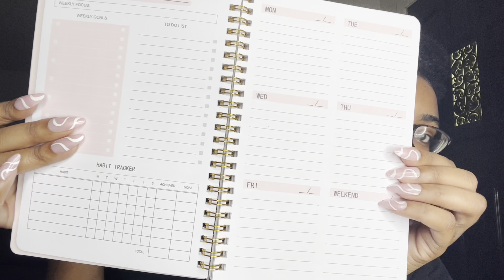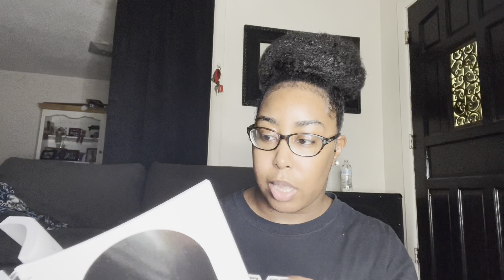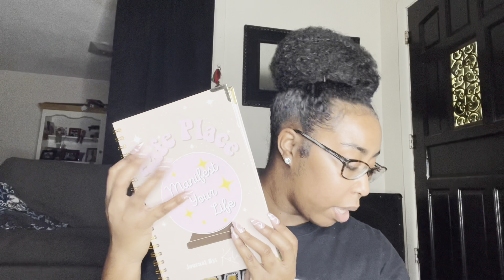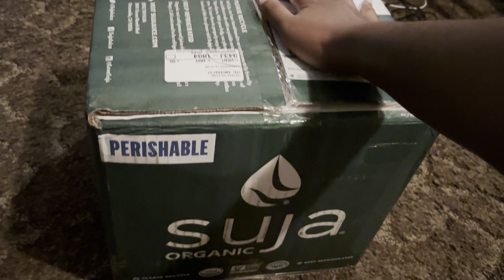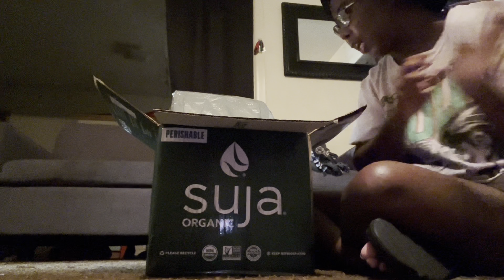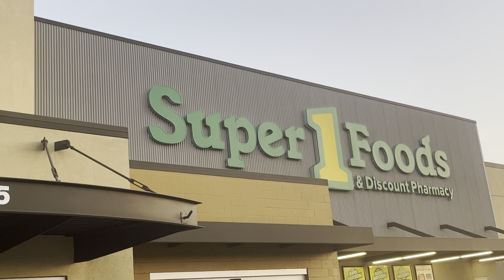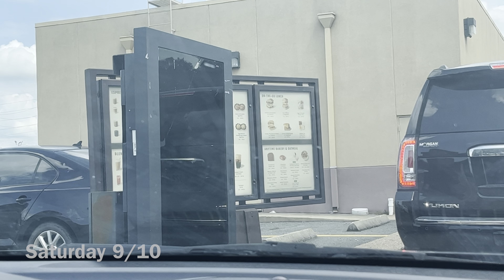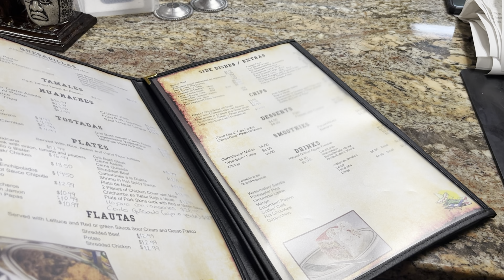VLOG: New Starbucks Fall Drink ☕️🍁, Unboxings, WingStop Nasty AF 🤢, 2nd & Charles 📚, & More!!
Weekly undated planner

OGX coffee Scrub & wash

VH Essentials PH balanced feminine wash:

Broadway vita lip lipglosses

Hiya babesssssss :) hope y’all enjoyed 🥰 Make sure to subscribe & turn on my bell so you’ll know whenever I upload a new video and follow me on my socials below to keep up with me when I’m not on YouTube !!

My Influencer/Content Creator Ebook & From Content to Cash E-book: socialsbytaty.bigcartel.com